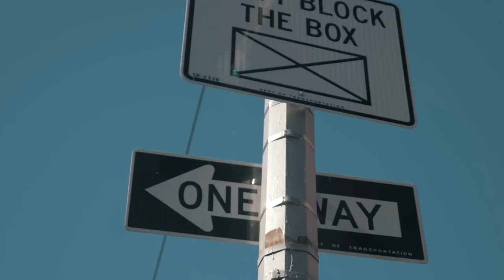NEW YORK SUBWAY JIU-JITSU TEST! (How well do you know your moves?) LONG ISLAND PRIDE BJJ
In this episode we take to the streets to test our student's Jiu-Jitsu knowledge lol

They also competed at the Long Island Pride BJJ tournament and did amazing! Congrats guys! Looking forward to more!

|| Masterskya has a very specific vision. We believe that the martial arts should be accessible to anyone. We designed our business and payment system in such a way that anyone is able to participate. We are building a community that is looking to grow though the martial arts; whether it be for competition, lifestyle, self-defense, fitness or any other goal.

Masterskya’s mission is to bring the martial arts to its roots. We exist to provide the most honest, highest-level training possible in an altruistic environment for anyone who wants to pursue the martial way.

We believe that the martial arts should not have a required attire. If you can not afford a gi, you can come in a T-shirt and shorts and we will work with you as necessary.

We ask that you:

Please respect yourself and your training partners.

Make sure you come in with a clean uniform and maintain proper hygiene.

Act in an honorable way.

Trust and listen to your instructors in regards to safety. Training and competition are separate from one another.

Please leave your ill will at the door.

Masterskya believes in the good will of people.

Tap to Death - @abacaxiabacaxi